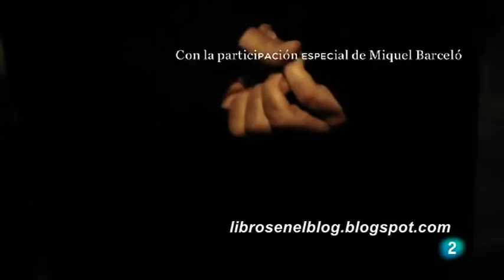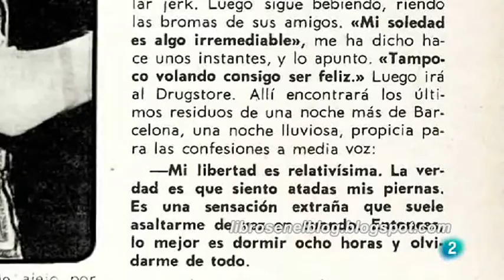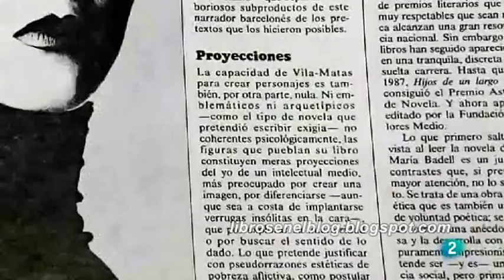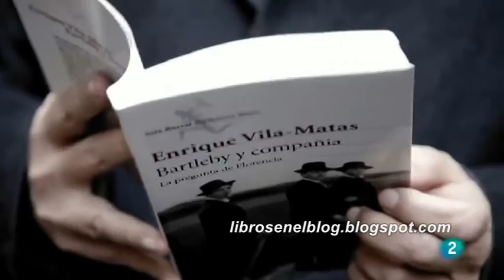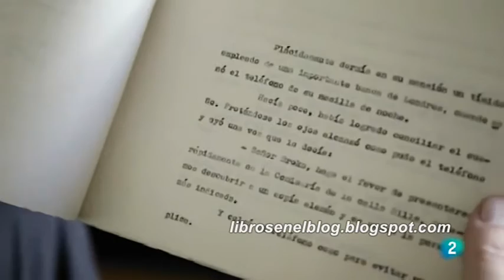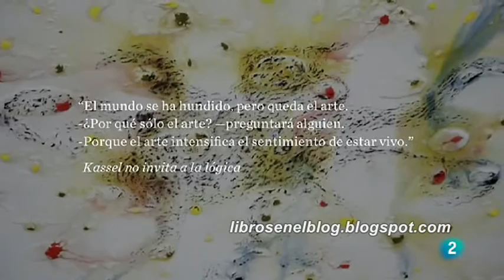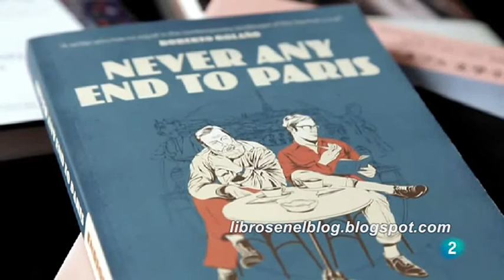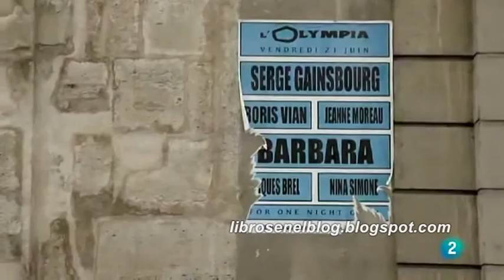Extraña forma de vida. Una historia abreviada de Enrique Vila-Matas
(Imprescindibles - La 2, 24/06/16)